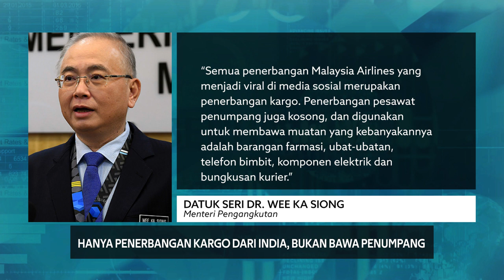Hanya Penerbangan Kargo Dari India, Bukan Bawa Penumpang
Perkara itu disahkan Menteri Pengangkutan, Datuk Seri Dr Wee Ka Siong dalam satu kenyataan, hari ini.